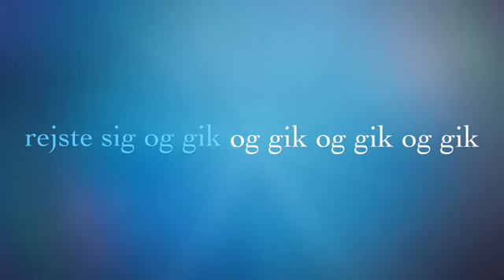Prinsessen fra Ålbækmøllevej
En lille kortfilm om min dejlige niece. Lavet med IMovie